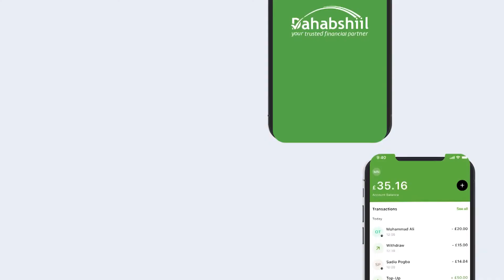Dahabshiil Foundation oo 4000 oo Booyadood oo biyo ah ugu deeqday deeganada soomaalid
Dahabshiil Foundation oo 4000 oo Booyadood oo biyo ah ugu deeqday deegaanadda soomaalidu dagto ee Geeska Afrika.